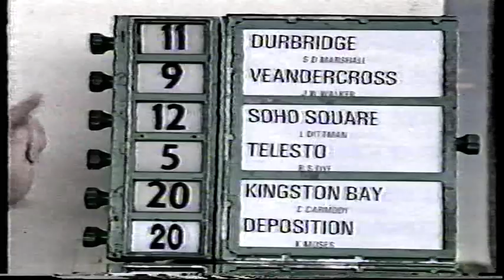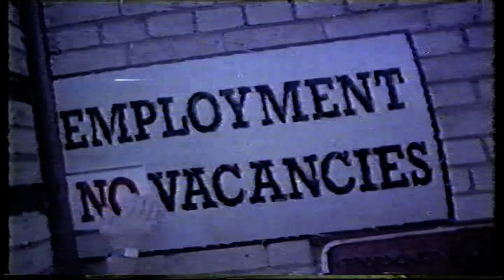Sat 24 Sept 1994 Pt 2